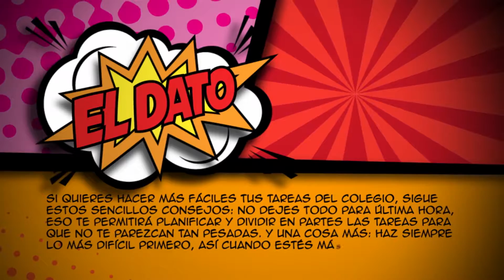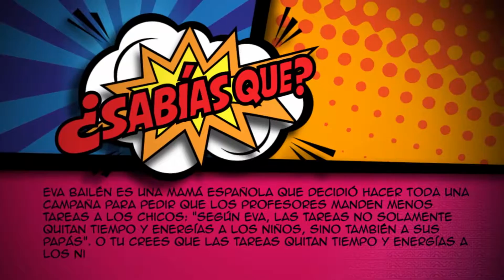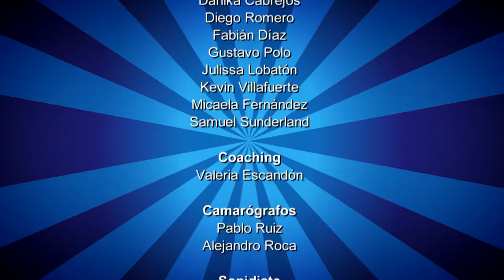15. Los Caz@venturas - ¿Por qué tengo que hacer tareas en casa?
Los Caz@venturas ahora se han hecho una pregunta sobre las tareas, y van en busca de las razones suficientes para saber por qué deben hacerse en casa luego de pasar tantas horas en el colegio. Encuestas, entrevistas a profesores especializados y un reto que pone a prueba nada más y nada menos que a nuestros papás. Esta aventura promete estar más que divertida.